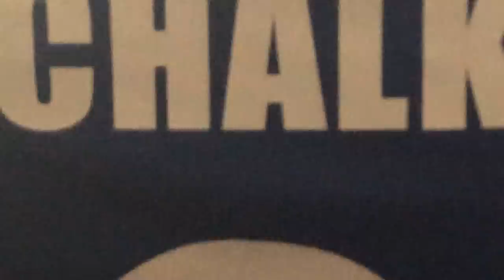BÜLTER, Du Maschine! Vom Videobeweis bis zur Ekstase. M05 vs. S04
Was für ein dramatisches Spiel mit vielen Höhepunkten und einem fulminanten Ende für den FC SCHALKE 04.
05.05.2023  MAINZ 05 vs. SCHALKE 04 - die finalen Minuten.